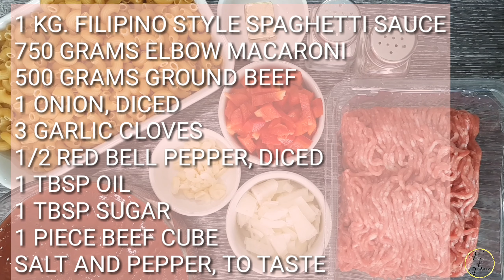Filipino Style Cheesy Baked Macaroni Recipe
Cheesy Baked Macaroni is a good dish to prepare in every occasion.